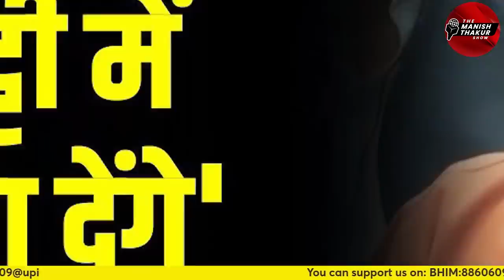शाह ने बिहार में दंगाई को उल्टा लटकाने की चेतावनी किसे दी! बुरा कौन मान गए!ManishThakur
शाह ने बिहार में उल्टा लटकाने की चेतावनी किसे दी! बुरा कौन मान गए! गद्दारों को गोली मारने!माफियाओं को मिट्टी में मिलाने की बात बुरा किसे लग जाता है!

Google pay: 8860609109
PhonePe: theviewsmedia@okaxis
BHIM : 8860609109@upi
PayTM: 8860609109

BANK: AXIS BANK
NAME: MANISH THAKUR
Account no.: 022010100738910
IFSC : UTIB0000022
Branch: Sec 16, NOIDA, Uttar Pradesh